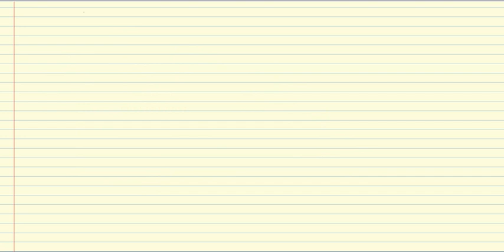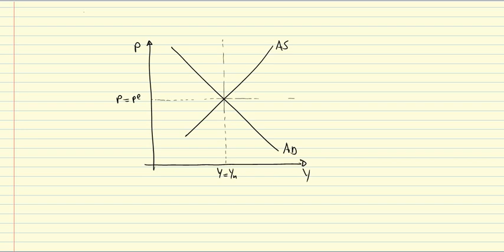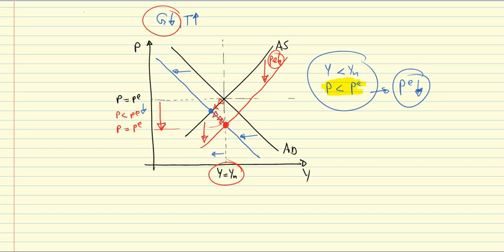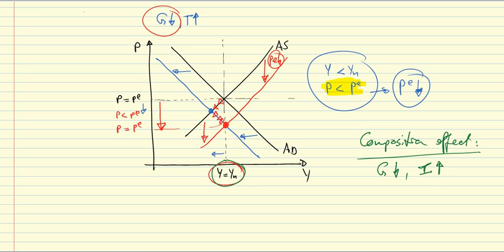AS/AD short and medium run equilibrium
This clip covers AS/AD short and medium run equilibria. Medium run monetary neutrality is explained, as well as the medium run output composition effects of fiscal contraction.